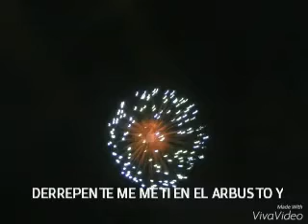LA HISTORIA DE EEVEE PARTE 2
ESPERO QUE LES ESTE GUSTANDO ESTA SERIE TANTO COMO AMI ME ESTOY ESFORSANDO DEMASIADO EN HACERLA